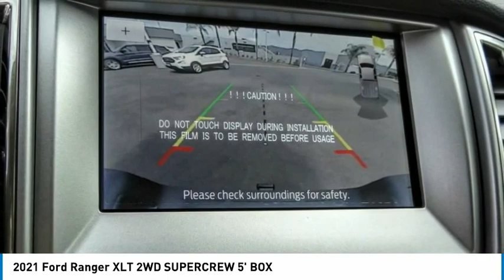2021 Ford Ranger TEMECULA BEAUMONT MENIFEE PERRIS LAKE ELSINORE MURRIETA R211546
2021 Ford Ranger XLT 2WD SUPERCREW 5' BOX

26895 Ynez Rd.

GOSCH FORD TEMECULA PROUDLY SERVING TEMECULA, BEAUMONT, MENIFEE, PERRIS, LAKE ELSINORE, MURRIETA, AND SURROUNDING SOUTHERN CALIFORNIA LOCATIONS. THIS 2021 Ford RANGER IS EQUIPPED WITH A , TRANSMISSION, AND RECEIVES AN ESTIMATED 21 City/26 Hwy MPG. GOSCH FORD TEMECULA 26895 YNEZ RD. TEMECULA CA 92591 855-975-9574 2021 Ford RANGER XLT 2WD SUPERCREW 5' BOX Stock #: R211546 | VIN: 1FTER4EH0MLD56163 | 2021 Ford Ranger XLT 2WD SuperCrew 5' Box Gosch Ford Temecula